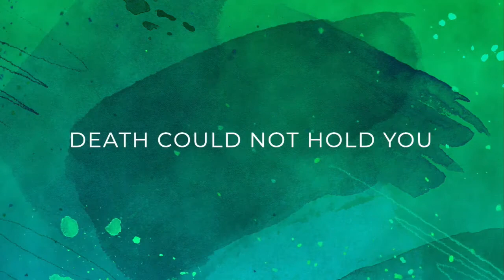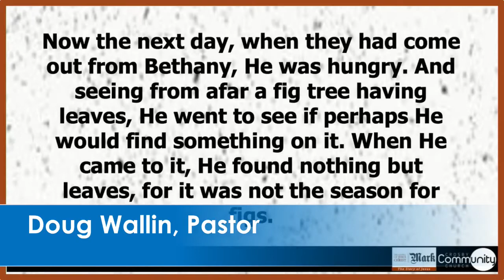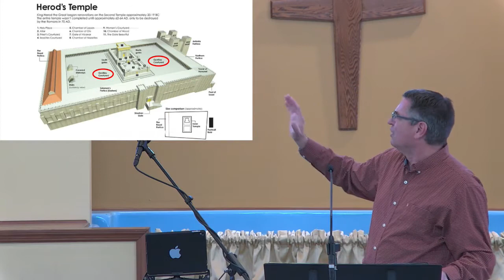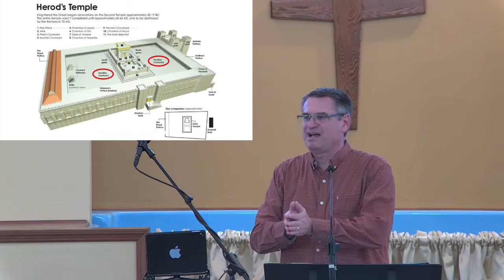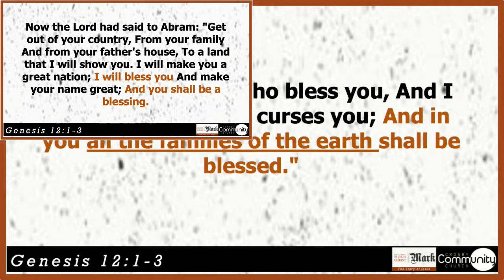March 14, 2021 | 10:30 AM | Doug Wallin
Jesus Tosses The Temple Tables